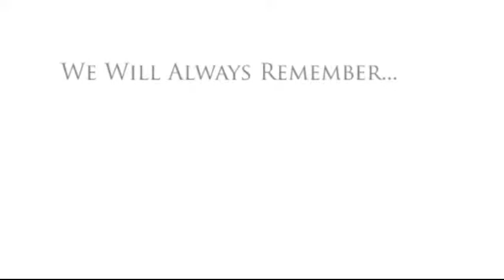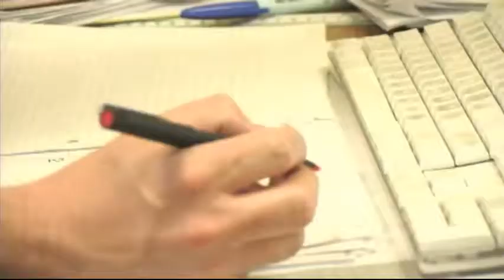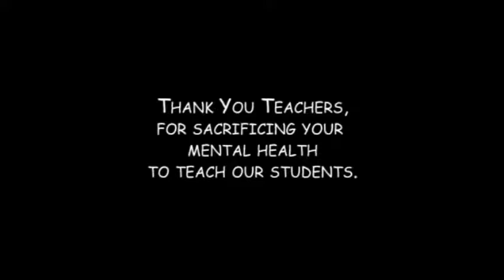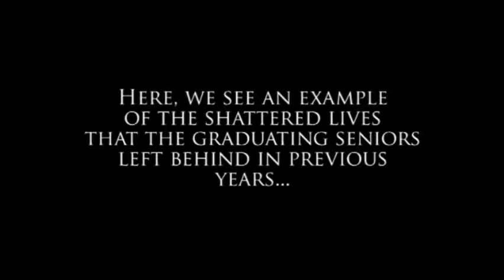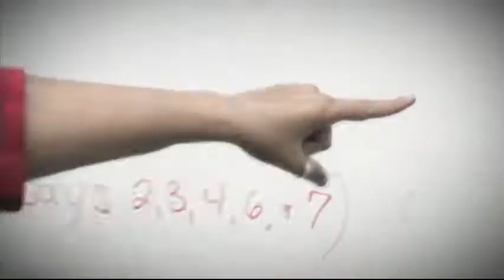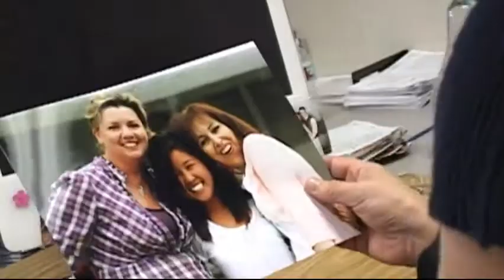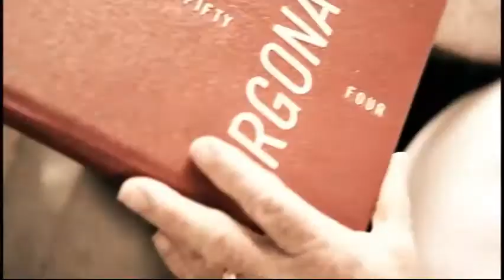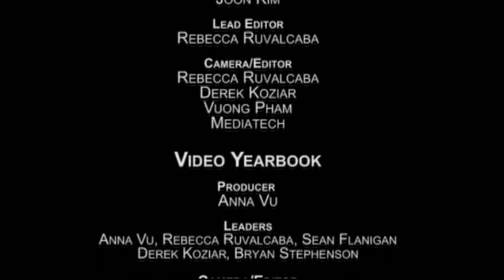2010 All School Video GGHS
2010 All School Video - GGHS : Events, Sports, When No One's Looking, A Day in the Life, Beat it, 100 Years